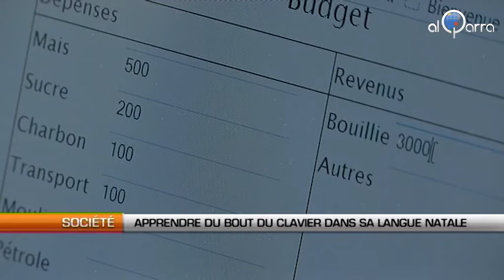Apprendre du bout du clavier dans sa langue natale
Al Qarra - Apprendre à lire, écrire et compter en quelques clics. C'est ce que propose ce canadien par le biais de sa plateforme. Une plateforme qui s'adresse tout particulièrement au continent africain puisque les cours sont dispensés en français, anglais mais aussi en fon, yoruba, batounou, wolof et peul.